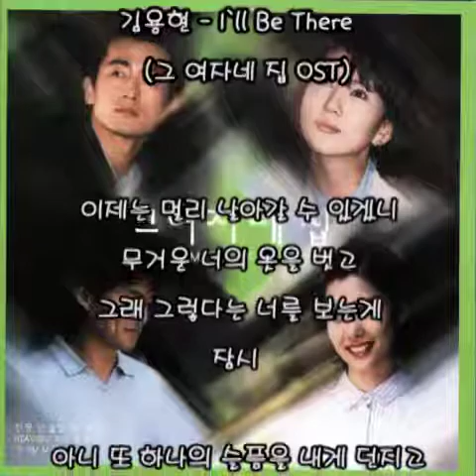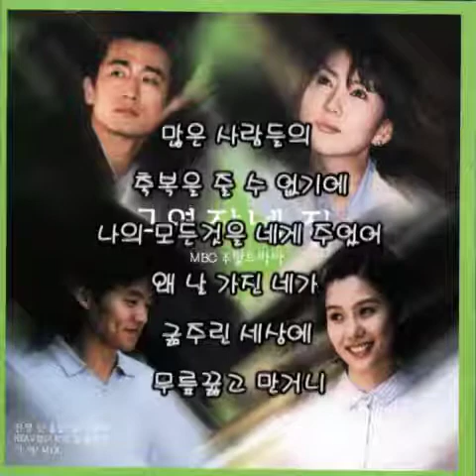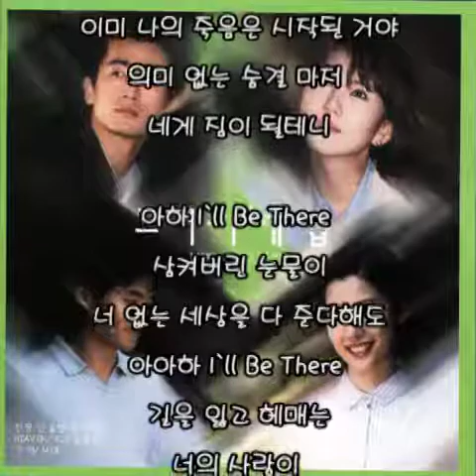김용현 - I`ll Be There (가사)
김용현 - I`ll Be There
(그 여자네 집 OST)

이제는 멀리 날아갈 수 있겠니
무거운 너의 옷을 벗고
그래 그렇다는 너를 보는게

잠시 아니 또 하나의 슬픔을 내게 던지고
너는 모르는 척 떠나간거야
끝없는 절망에 니 몫까지 더해가
나의 모진 사랑을

아하 I`ll Be There
삼켜버린 눈물이
너 없는 세상을 다 준다해도
아아하 I`ll Be There
이미 나의 죽음은 시작된거야
너를 미워할 수 없는 나니까

많은 사람들의
축복을 줄 수 없기에
나의 모든것을 네게 주었어
왜 날 가진 네가
굶주린 세상에
무릎꿇고 만거니

삼켜버린 눈물이
이미 나의 죽음은 시작된 거야
의미 없는 숨결 마저
네게 짐이 될테니

아하 아하 I`ll Be There
삼켜버린 눈물이
길을 잃고 헤매는
너의 사랑이
이별 없는 그 곳으로

나를 부르고있어 ... ...